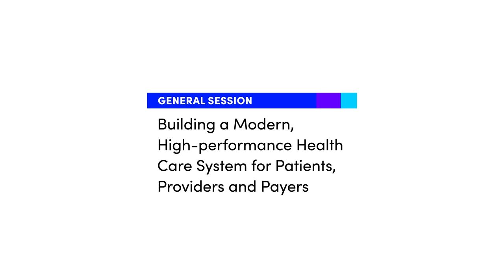General Session: Dirk McMahon, UnitedHealth Group & Susan Dentzer, Margolis Center for Health Policy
Building a Modern, High-performance Health Care System for Patients, Providers and Payers: Monday, October 18, 2021